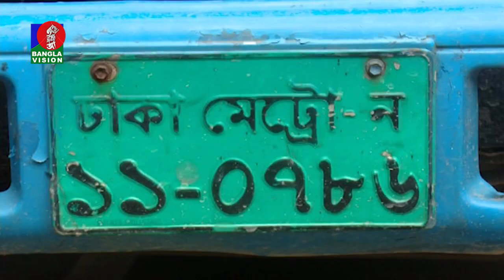চুরিচক্রের মূল হোতা সাইদের এক স্ত্রী আমেরিকা, আরেক স্ত্রী ইংল্যান্ডে থাকে | Banglavision News